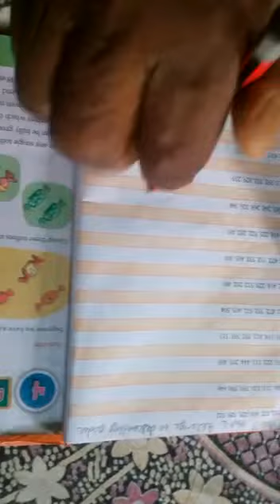Class - II Subject - Maths